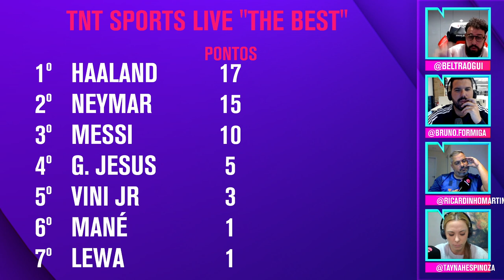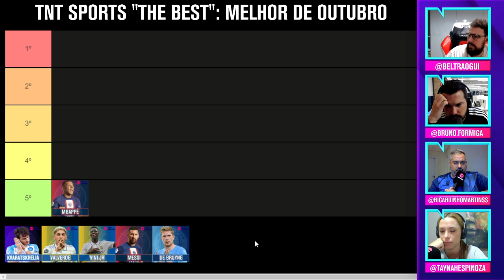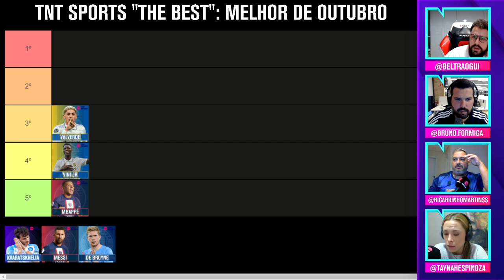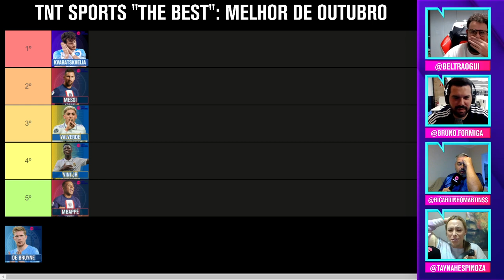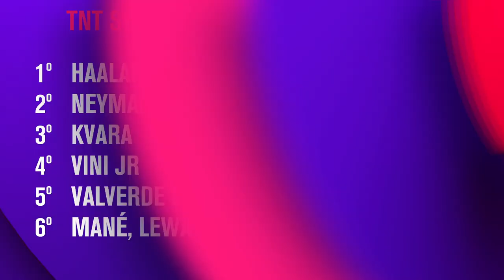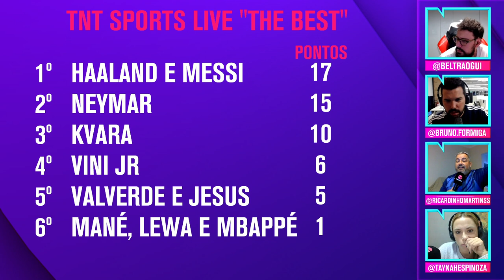ELENCAMOS OS 5 MELHORES DO MUNDO EM OUTUBRO E CRAVAMOS O MELHOR! | CORTES TNT SPORTS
A Bola de Ouro do TNT SPORTS LIVE está de volta! Se liga quem a gente elegeu como o melhor jogado do mundo no mês de Outubro!

PROGRAMAÇÃO CANAL DE SOLA:
- Meteu Essa?